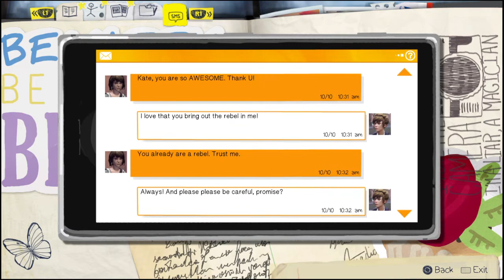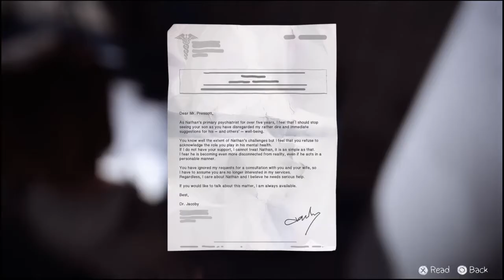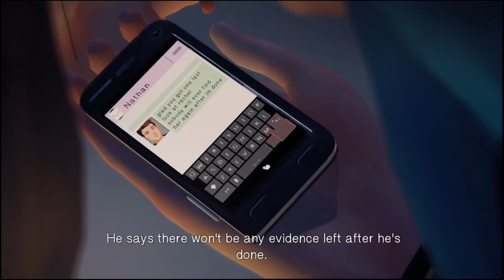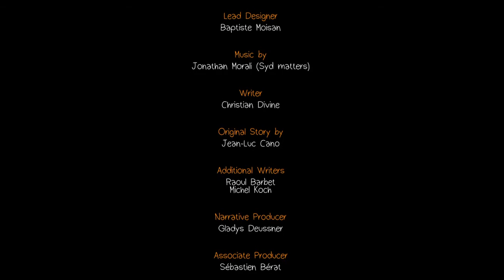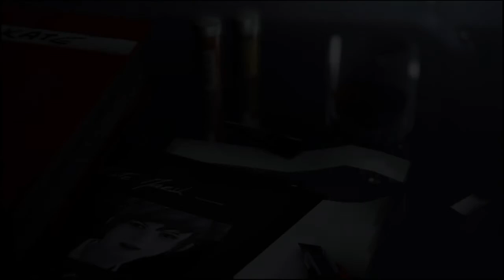Life is Strange 4 Megan & Anela